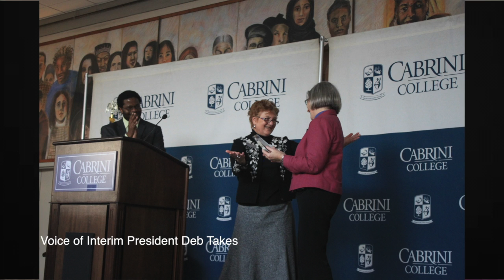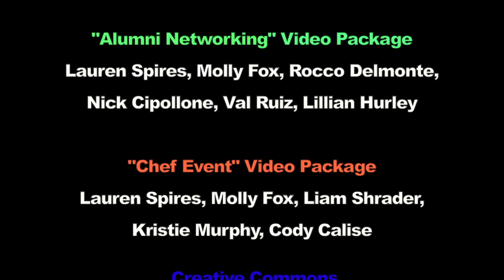Cabrini College LOQation S6 Ep. 23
This video is about events and news going on in the month of March. Spring food drive going on around Wayne Avenue, dance sport academy in Philadelphia, and a Possible SEPTA strike occurring. Recent news includes: The death of a sorority sister at Drexel University, recent plane crash in Philadelphia, and a helicopter crash near Space Needle in Seattle. Events going on at Cabrini College including the Chef's fare, the Ivy Willis Award, and Cabrini Alumni come to talk with Cabrini seniors and give them advice on the importance of networking. Cabrini College sports Men's and women's lacrosse teams recent winning games and more about the Cavalier's upcoming games.